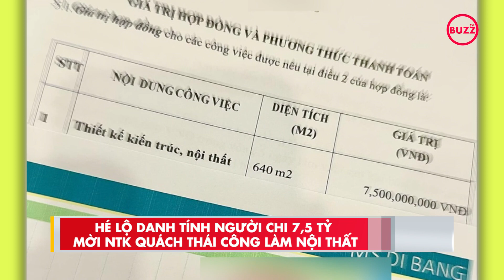Danh tính và độ giàu 'khủng' của người chi 7,5 tỷ mời NTK Quách Thái Công làm nội thất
Gần đây, dân tình đã được phen "xỉu up xỉu down" khi biết ca sĩ Di Băng phải trả tới 7,5 tỷ đồng để Thái Công thiết kế kiến trúc, nội thất cho biệt thự rộng 640m2. Được biết, chi phí nội thất cho căn biệt thự này lên tới khoảng 140 tỷ. Bên cạnh việc trầm trồ vì mức giá "trên trời" của Thái Công, nhiều người cũng tò mò xem Di Băng là ai mà có thể "chơi lớn" đến vậy.